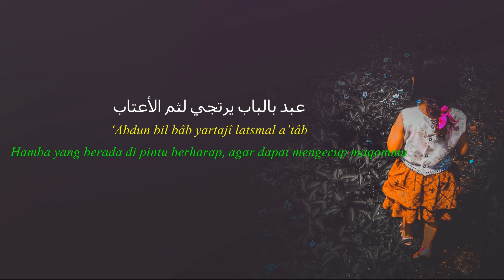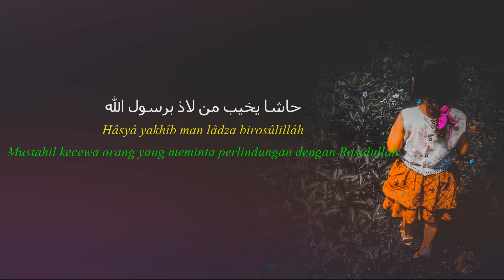Nazwa Maulidia - Allah Allah Aghisna | Lirik